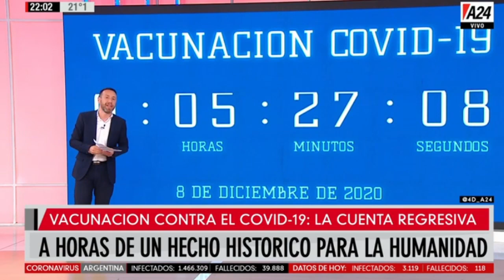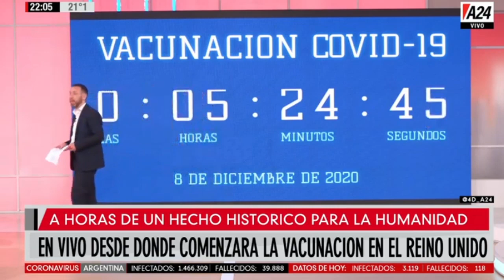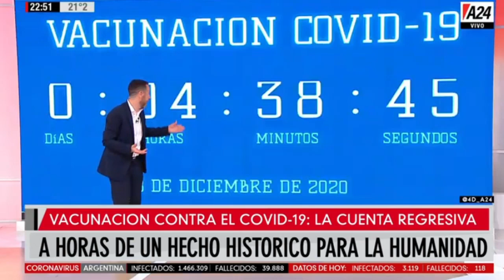4D Cuatro Días - Programa completo (07/12/2020)